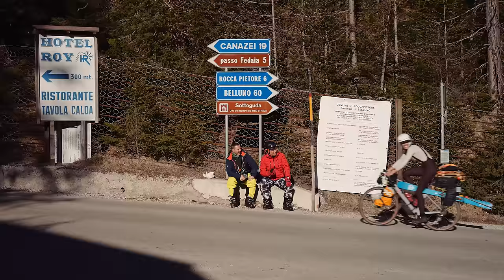Ride to Ski - Bikepacking and Skiing Adventure Through the Dolomites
Bikepacking and skiing/snowboarding isn’t something that usually goes hand-in-hand but Henna Palosaari, Malva Björkman and Sami Sauri challenged this notion. "Ride to Ski" film documents their 9-day, 426-kilometer journey through the Dolomites, done solely by bike. Adventure full of sweat, laughter, camaraderie, skiing, snowboarding, ice and snow.

Riders - Henna Palosaari, Malva Björkman & Sami Sauri
Cinematography & Editing - Mikko-Pekka Karlin
Production - Henna Palosaari
Photography - Richard Bucher
Graphic Design - Henna Palosaari